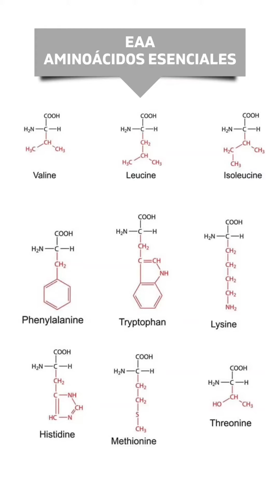¿Complementación proteíca? ¿Es realmente necesaria? 💪💪💪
👇 FUENTES de PROTEÍNAS 👇

🔹 TODOS los vegetales tienen un porcentaje de su composición en proteínas: Desde un brócoli a una zanahoria 🍆🥦🥕🫛🫑

🔹 Cereales: mijo, arroz integral.

🔹 Legumbres: garbanzos, lentejas.

🔹 Pseudo cereales: Quinoa, trigo sarraceno.

🔹Frutas: si bien tienen un % más bajo en proteínas las frutas también hacen su aporte proteíco: Banana, manzana.

🔹Frutos secos: Nueces, avellanas.

🔹Bebidas vegetales: De almendras, de coco.

🔹Semillas: Calabaza, sésamo.

🔹 Raíces: maca, batata (camote).

🔹Algas: espirulina, wakame.

 🔹Hongos/setas: Todas la variedades tienen proteínas de alta calidad.

¡Sólo dejo dos ejemplos por categoría porque si no, no termino más de escribir!

Para esas personas FANÁTICAS de comer proteínas (carnes, huevos, cócteles proteícos) recuerden...

...que los aminoácidos que no son utilizados durante el día por el hígado son transformados en ácidos grasos y en glucosa NO EN MÚSCULO.

Hoy en día tenemos a nivel mundial porcentajes altísimos de consumo de CARNE y de OBESIDAD.

Del MIEDO de no consumir suficientes proteínas al exceso ocasionando problemas de salud.

Si decidís consumir carnes te recomiendo que lo hagas con poca frecuencia y SIEMPRE acompañada de VEGETALES de HOJA VERDE para mejorar su digestión y el tránsito intestinal 🌱🌿

Y NUNCA comer carne a la noche, más vale en el ALMUERZO ☀️ (nuestra digestión es más efectiva en esos horarios).

¿Con ganas de seguir APRENDIENDO? Te recomiendo sumarte a la Limpieza Hepática Suave 🍋

Es un Mini curso de Nutrición a la vez que realizamos este proceso depurativo guiado.

Toda la información compartida quedará disponible durante 3 MESES.

Escribime por Instagram o por el Sitio Web si querés saber más o escribinos directamente por Whatsapp 😉

Con amor y disciplina todo es posible,

Federico Pons
Asistente en Alimentación y Nutrición
Profesor de Educación Física